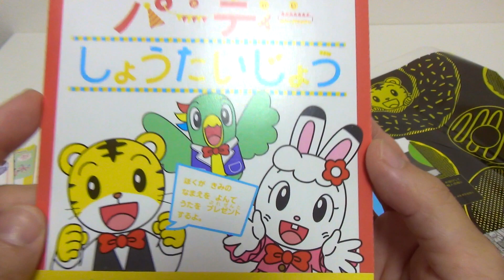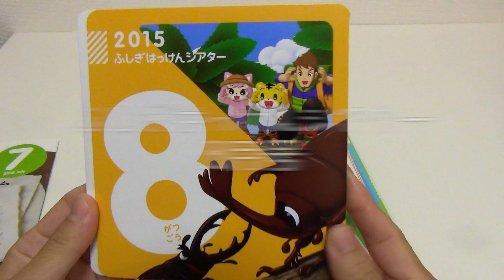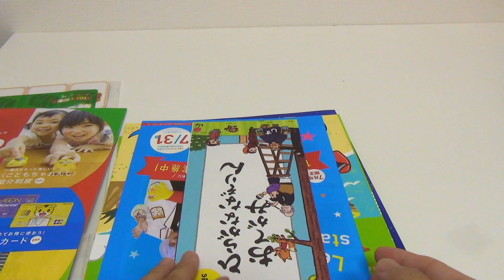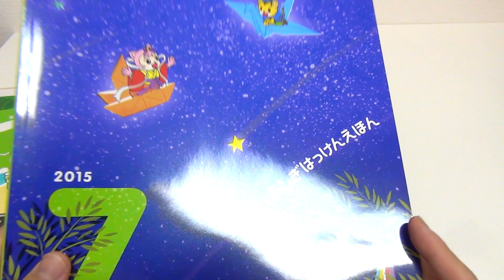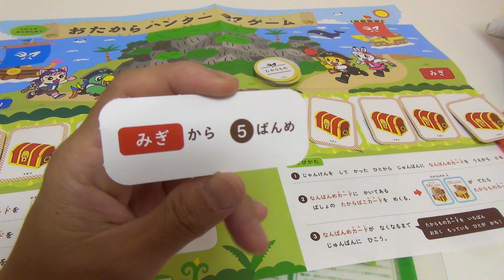こどもチャレンジ７がつごうがきたよ〜☆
こんかいはとくべつに２つとどいたよ〜なにかな〜！？